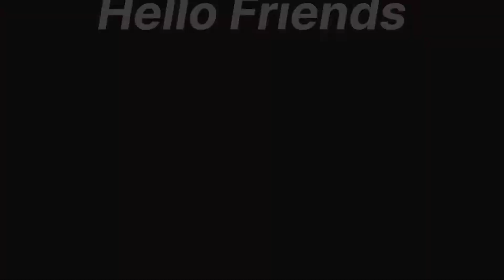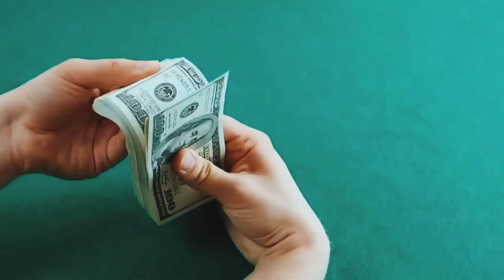Bharat ke 5 Sabse Ameer Mandir/भारत के 5 सबसे अमीर मंदीर/Top 5 Richest Temple in India/RichestTemple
Hello Friends

Bharat ke 5 Sabse Ameer Mandir

भारत के 5 सबसे अमीर मंदीर

Top 5 Richest Temple in India

RichestTemple